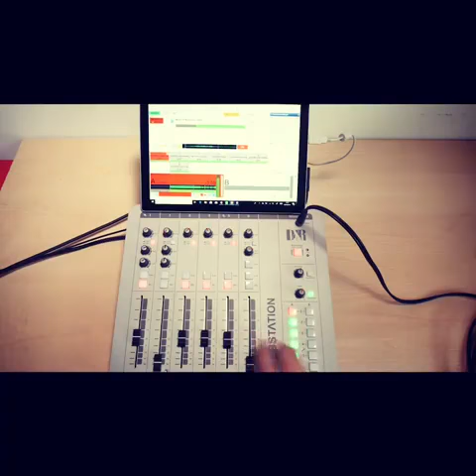Testing the D&R Webstation USB-VoIP Console by Nicolasdrey (France)